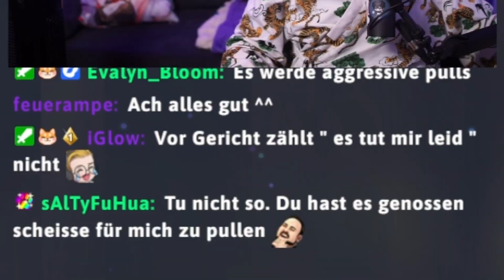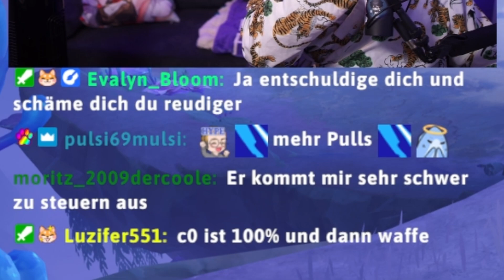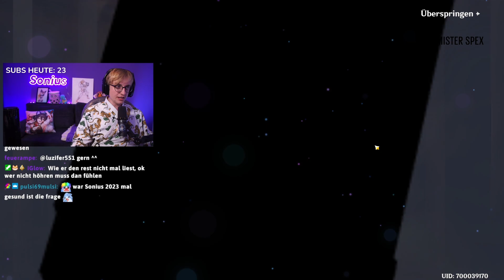Neuvillette Pulls, die ganze Familien enttäuschen | Genshin Impact deutsch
⭐ Honkai: Star Rail Account:  @SoniusHSR
💙 Genshin Impact Reactions:  @Reactius
⛩️ Anime Gaming:  @soniusderzweite

🥤 5€ auf Ersteinkauf mit "SONIUS5"
🥤 Dauerhaft 10% sparen mit "SONIUS10"

► Kommentiert von Sonius